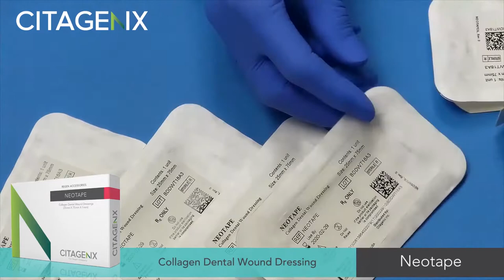Collagen Wound Dressing Resorbable - NeoTape [Unboxing] | Citagenix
Our Resorbable Wound Dressings are absorbent and porous collagen matrices engineered from purified collagen that is derived from bovine dermis tissue. The thickness and pore structure of these devices allow them to absorb fluid and blood at the defect site.

· Can be shaped and cut to size
· Individually packed in boxes of 5 units
· Single use and supplied sterile

NeoTape (25 x 75 x 1 mm)
NeoTape is a thin, tape like design for more intricate uses.

NeoTape is suitable for:
Palatal donor site
Suture sites
Burns

Citagenix is a premier supplier of grafting products to dental surgeons, periodontists, and implant dentists across North America and around the world.